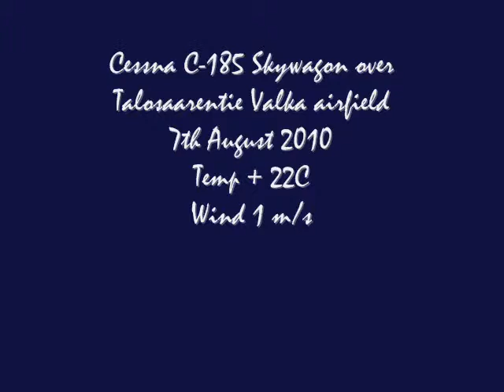RC Cessna Skywagon over Talosaarentie part 2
Morning flight part 2 at Valka airfield with Cessna Skywagon (tail view)